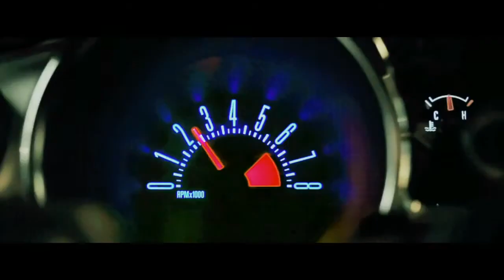Zero to Sixty Ultimate Car Movie Mashup 2015 HD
clio make up,make up tutorial,girls games,barbie make up,make up games,make up forever,dress up games,
fall fashion women,fall fashion trends,